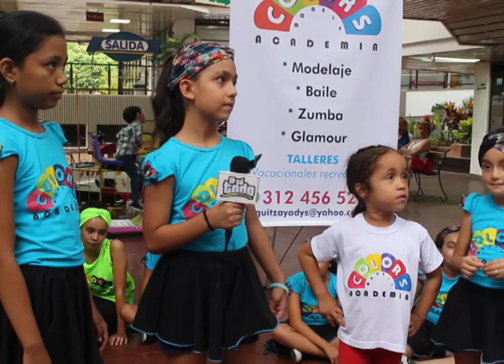Agencia Colors Models - Clases de Presentaciónde TV desde Arkacentro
Agencia Colors Models - Clases de Presentación de Televisión desde Arkacentro